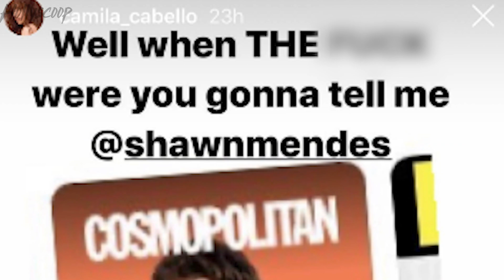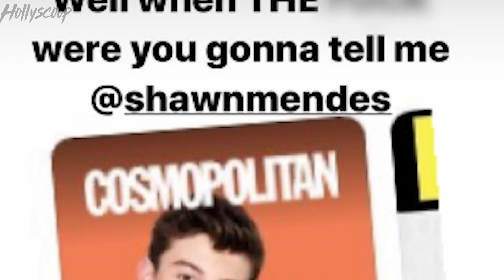Shawn Mendes & Camila Cabello CLAP BACK At Breakup Rumors!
Shawn Mendes and Camila Cabello do NOT have time for breakup rumors as they both CLAPPED BACK at those who thought they went their separate ways. However I have to admit Camila response was WAY more savage than Shawn’s and regardless of whether you think this two are a sham or not…you’re need to hear this.